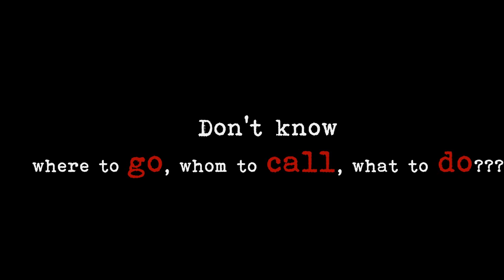healthbuds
Life Saver App from healthbuds